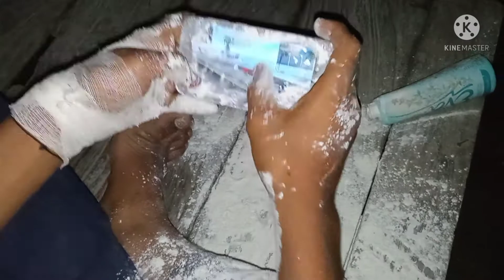free fire short Legend player powder Vs free fire legend player